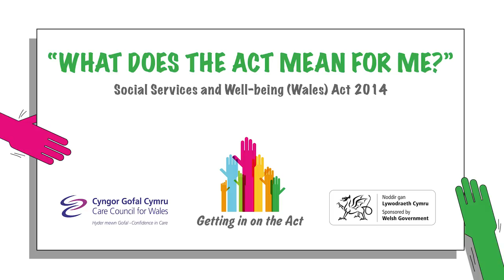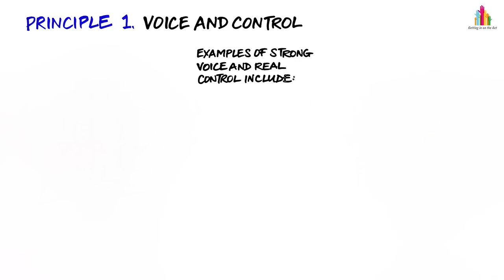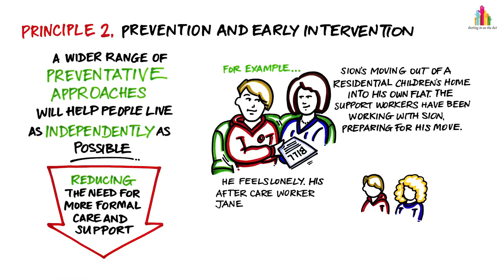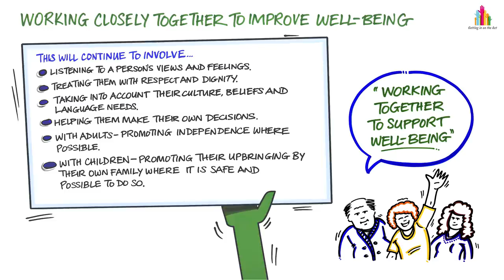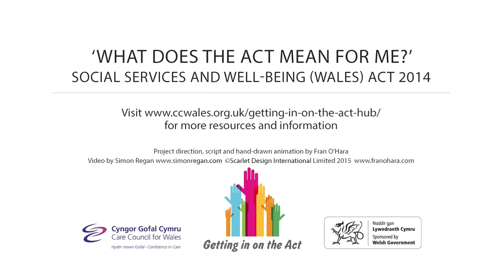What does the Act mean for me?